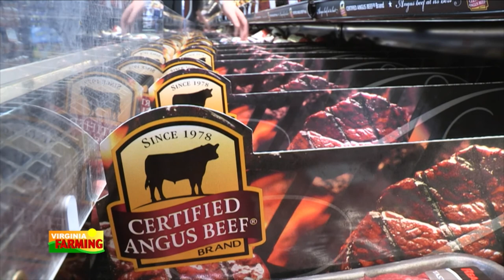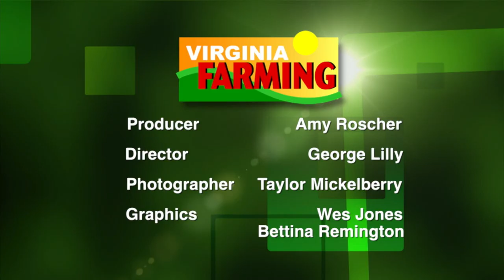Vdacs' Dr. Broaddus- Biosecurity for Poultry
This week we travel to Richmond where we talk to VDACS Veterinarian Dr. Charlie Broaddus about biosecurity and the threat of avian influenza. Then Mark Viette shares tips on caring for flowering shrubs when we go, In the Garden. We also have the Ag Calendar, and a Minute in the field video. All this, plus the ag news of the week on this edition of Virginia Farming.